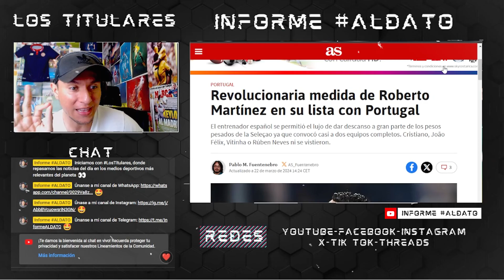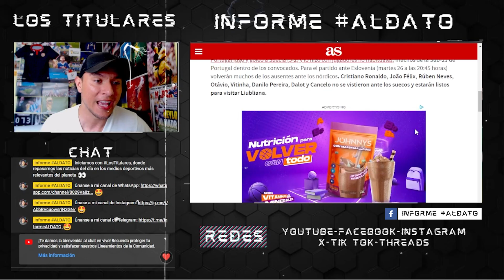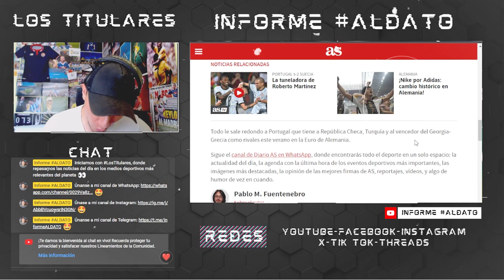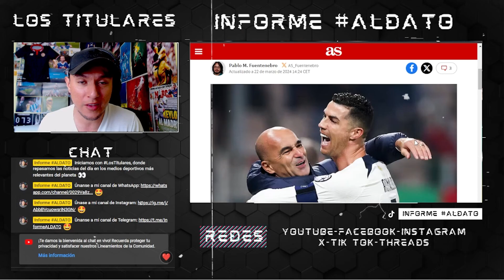💥¡REVOLUCIÓN TOTAL!💥 La PORTUGAL de CRISTIANORONALDO mete MIEDO en EUROPA 😱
📝En 'Informe ALDATO' repasamos la noticia donde revelan la revolución que hay en Portugal

🗣Mete miedo a Europa el equipo de CristianoRonaldo